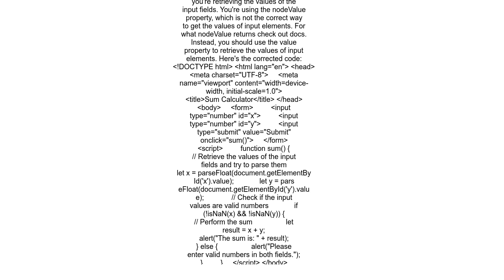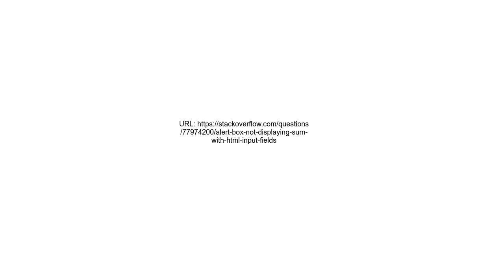Alert box not displaying Sum with Html Input Fields